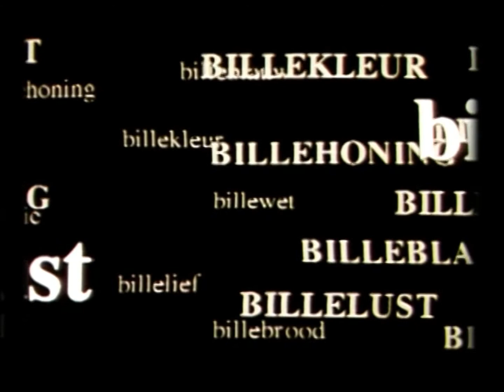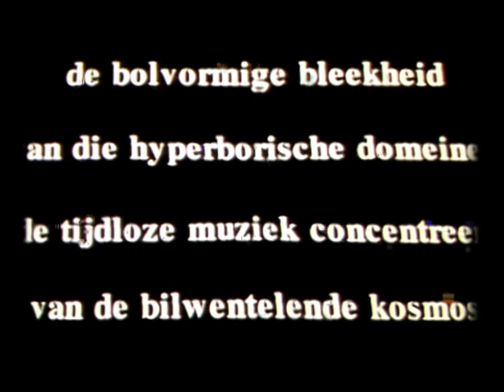BILLEHONING Carlos Drummond D'Andrade Jazz & Poetry I Compani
Gedicht Billehoning  van de Braziliaanse dichter Carlos Drummond D'Andrade  vertaald door August Willemsen.  Uit de bundel : O Amor Natural,  De Liefde Natuurlijk.  Compositie  Bo van de Graaf  uitgevoerd door Jazzensemble I Compani  Musici : Frank van Merwijk piano, Carel van Rijn basgitaar Jeroen Goldsteen vibrafoon, Sonja Griefahn altsax, Wouter van Bemmel trompet,  Opgenomen in Cultureel centrum O42 Nijmegen Nederland  oktober 1997.